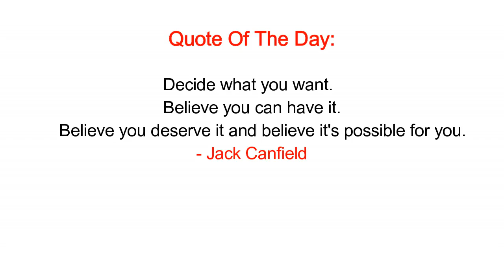$10,000 FAKE MONEY PRANK ON RAYON!!! | Rayon & Britney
$10,000 FAKE MONEY PRANK ON RAYON!!! (HE THOUGHT HE FOUND IT! 😂) REVENGE PRANK!!